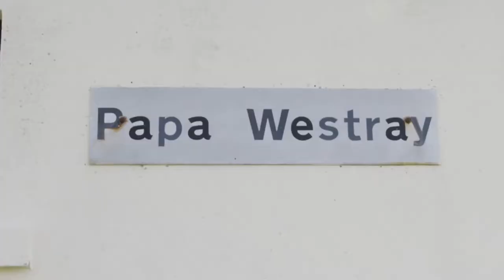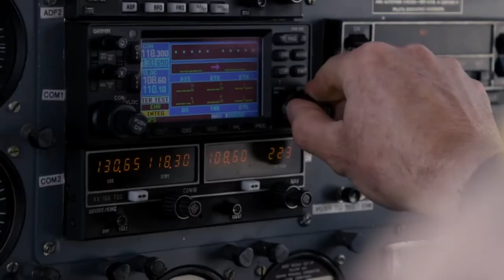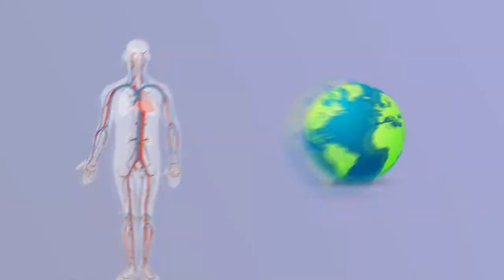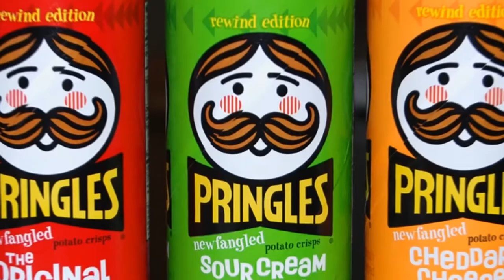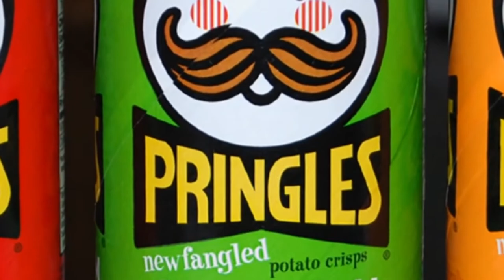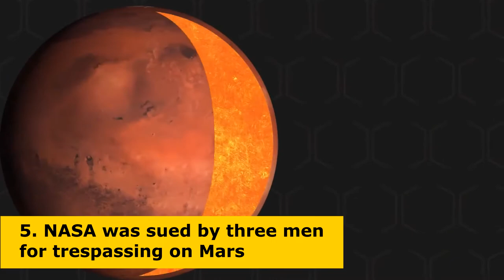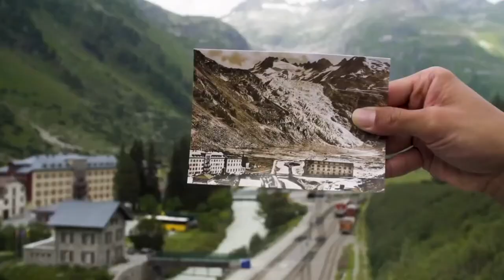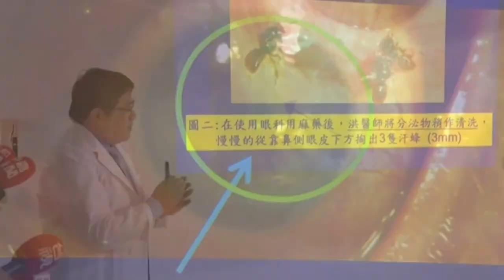15 Wierd Facts That Are Actually True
How about a video based on weird and interesting facts?
LET'S Have Fun With This Fun Facts Video!

There's a reason people say that truth is stranger than fiction. Between impressive inventions and natural oddities, the world can be a pretty incredible place. Just when you think you're too jaded and you know it all, people and
things can surprise you in delightful ways.

In this video, we talk about 15 weird facts that are actually true.

We hope you enjoy this unbelievable facts video and If you do, let us know with a THUMB'S UP and make sure to like the video and tell us in the comments about your opinions on this video.

Thanks💜
00:00 - Intro
00:40 - #15
01:10 - #14
01:50 - #13
02:35 - #12
03:15 - #11
03:51 - #10
04:35 - #9
04:58 - #8
05:38 - #7
06:17 - #6
07:03 - #5
07:46 - #4
08:21 - #3
08:48 - #2
09:38 - #1